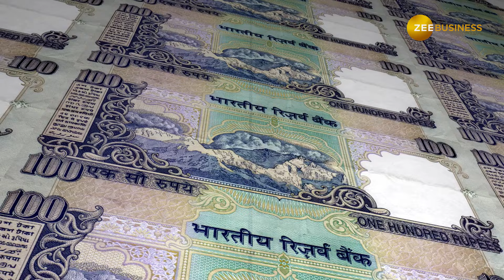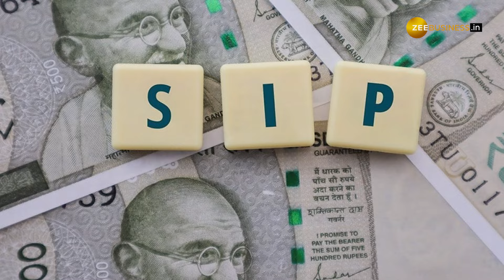Home Loan EMI vs SIP Investment: Which is Better for Rs 60 Lakh Over 25 Years? Personal Finance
When a borrower repays a home loan, they pay higher interest than the principal amount because such loans are of high amounts and have long durations. But if they go for a higher EMI, the interest amount can be reduced considerably. The other option to recover the interest paid is to have a mutual fund SIP investment.